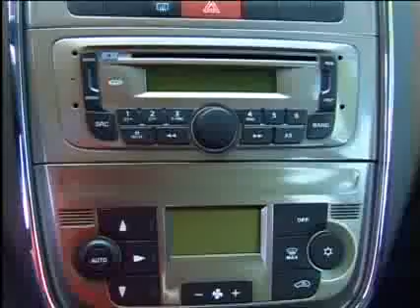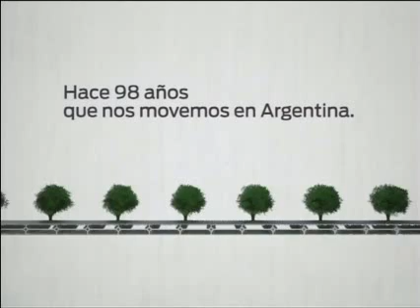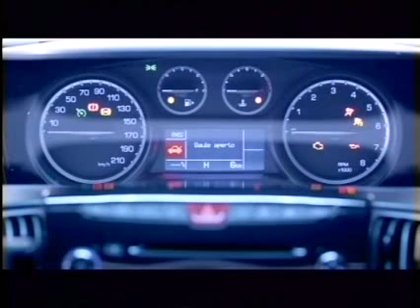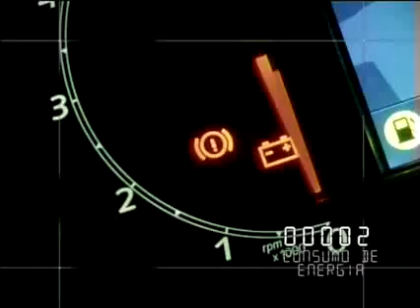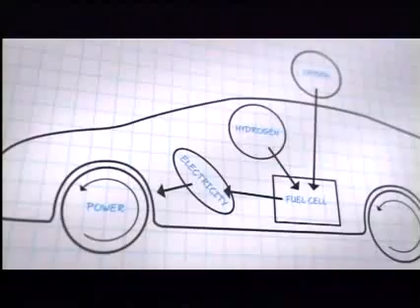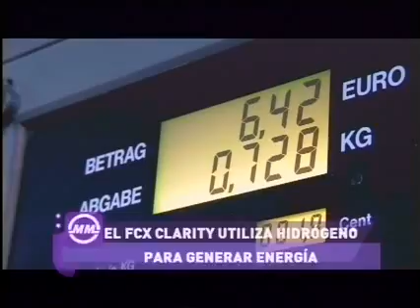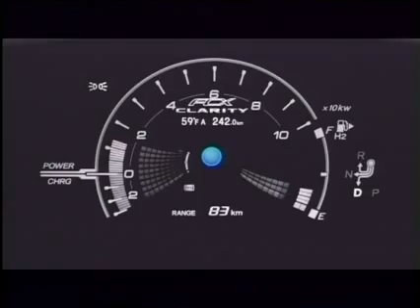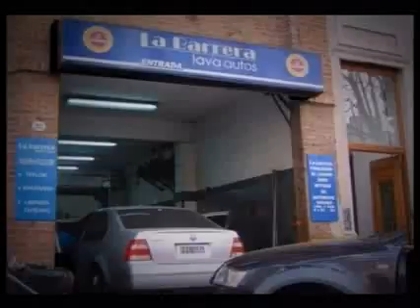Programa Mundo Móvil Nº 304.flv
Programa Mundo Móvil Nº 304